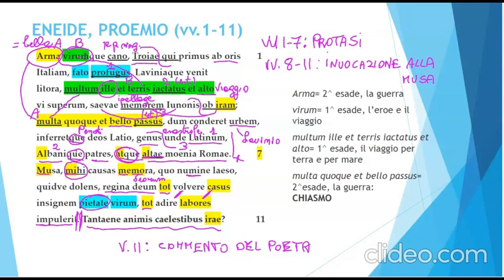Eneide, Proemio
Lettura metrica, traduzione e analisi testuale dei primi 11 versi dell'Eneide di Virgilio